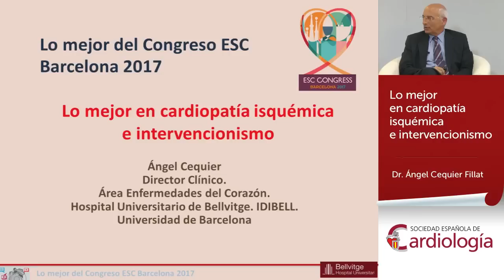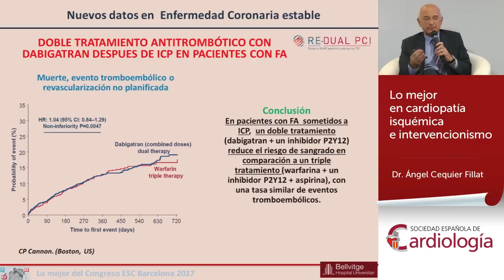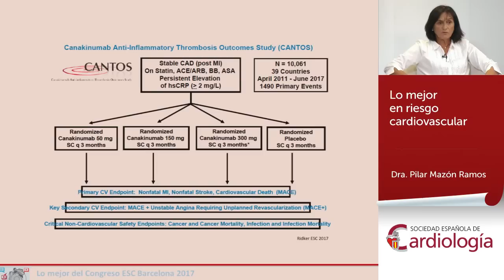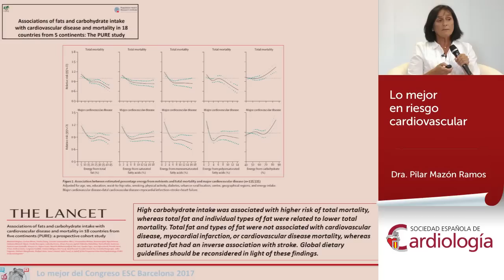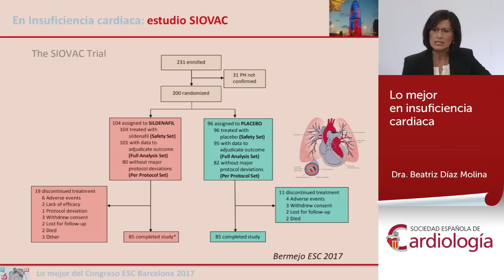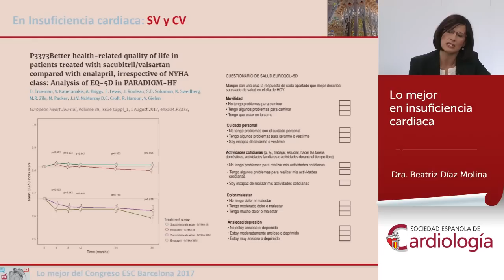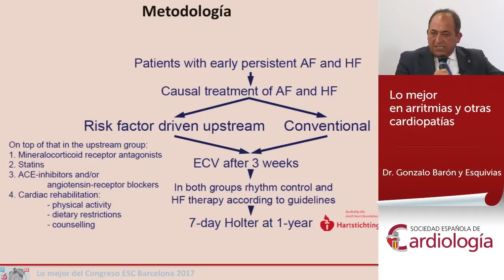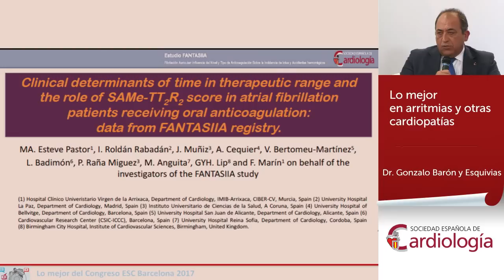Lo mejor del Congreso ESC Barcelona 2017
06/09/2017 18:00

Moderador
Dr. Manuel Anguita Sánchez, Hospital Universitario Reina Sofía (Córdoba). Presidente electo SEC

Lo mejor en cardiopatía isquémica e intervencionismo
Dr. Ángel Cequier Fillat, Hospital Universitario de Bellvitge (Barcelona)

Lo mejor en riesgo cardiovascular
Dra. Pilar Mazón Ramos, Complejo Hospitalario Universitario de Santiago de Compostela

Lo mejor en insuficiencia cardiaca
Dra. Beatriz Díaz Molina, Hospital Universitario Central de Asturias (Oviedo)

Lo mejor en arritmias y otras cardiopatías
Dr. Gonzalo Barón y Esquivias, Hospital Universitario Virgen del Rocío (Sevilla)

Acreditado con 1,5 créditos por CASEC